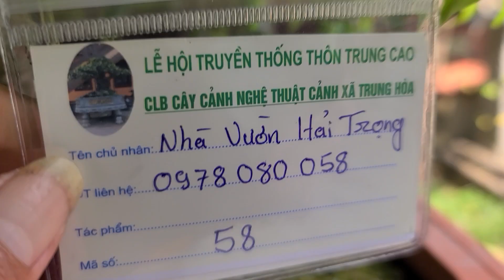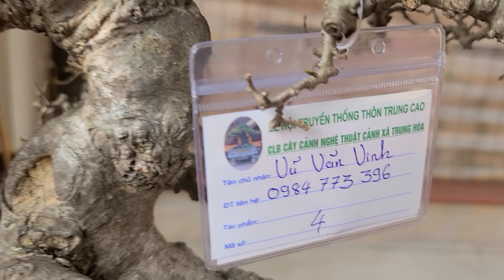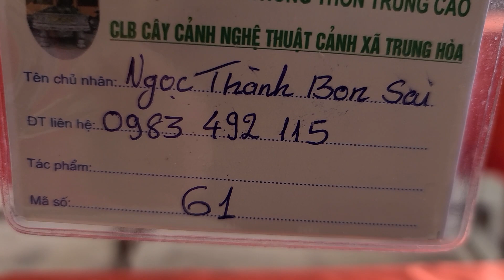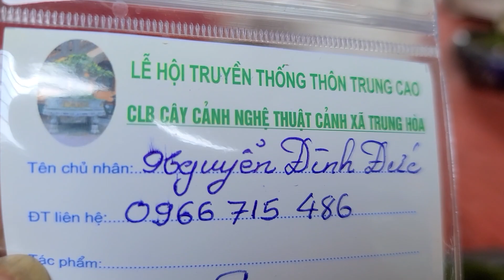SH.7011. Cây Phi Lao đẹp ngỡ ngàng tại triển lãm Trung Hòa Chương Mỹ Hà Nội.